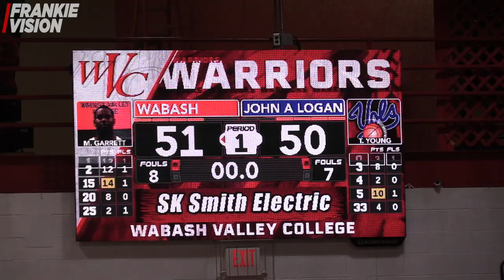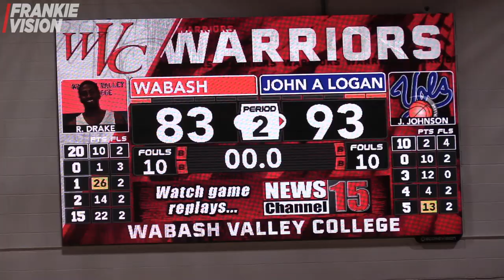Jay Scrubb Drops 40 vs Wabash | He is LOTTERY in this Draft PERIOD!!!